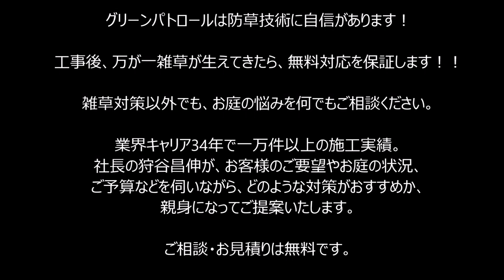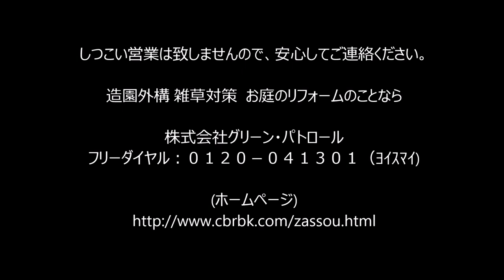土間コンクリート打ちの風景⑤～ベテラン職人技 左官仕上げをお見せします！～